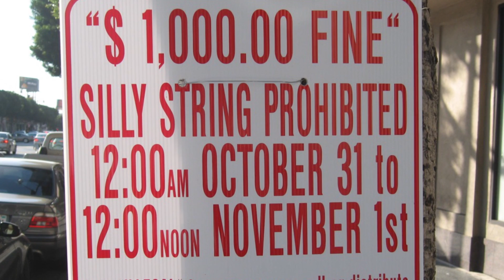13 Facts You Never Knew About Halloween part 1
13 Facts You Never Knew About Halloween part 1